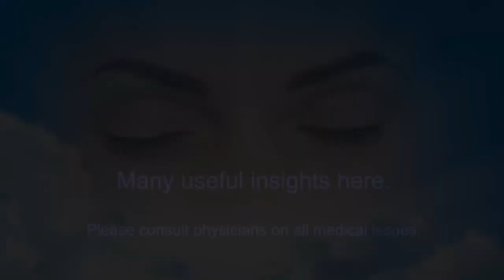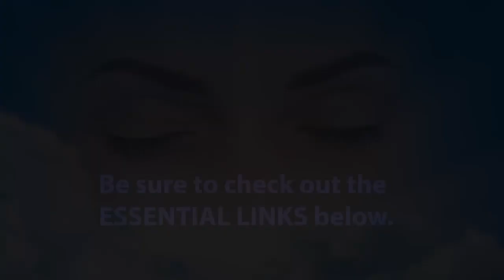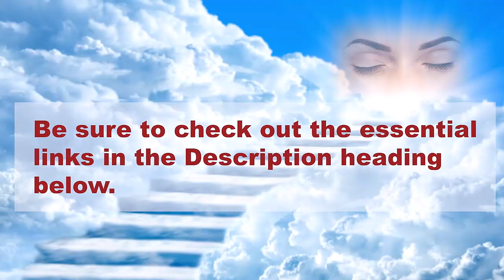Gabrielle Rutten, MD uses The Unseen Therapist to resolve two eye pressure issues